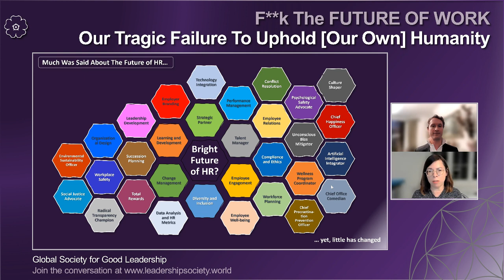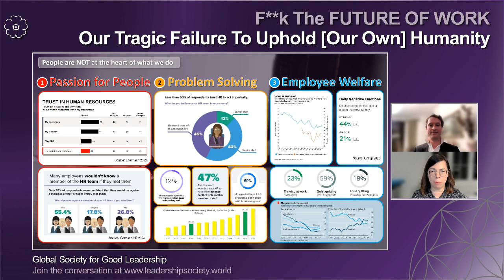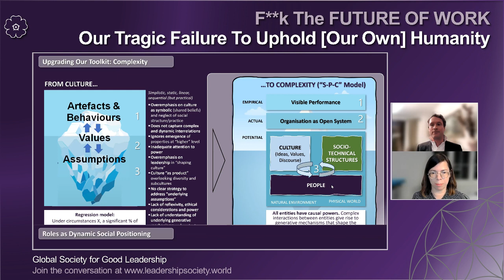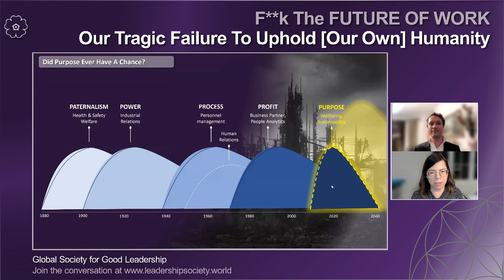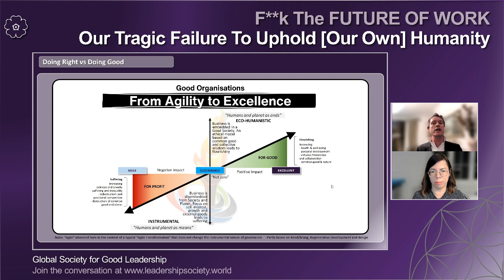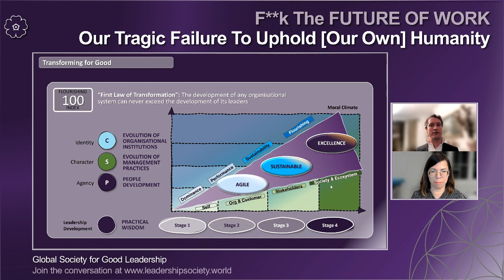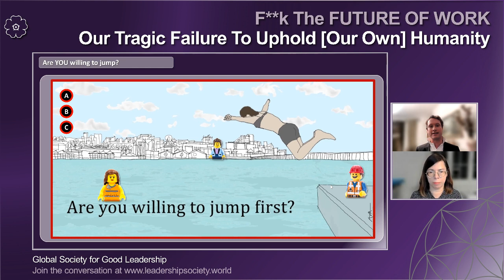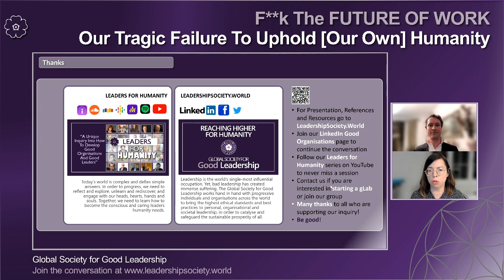F**k The FUTURE OF WORK: Our Tragic Failure To Uphold [Our Own] Humanity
F**k The FUTURE OF WORK: Our Tragic Failure To Uphold [Our Own] Humanity by Antoinette Weibel and Otti Vogt

In a world where the average person spends over 100,000 hours working, where more than 80% of adults deeply identify with their job roles, and where employment still far too often creates significant unhappiness, the imperative is clear—we must ensure that work becomes a positive force for as many people as possible.

And we firmly believe that this requires leadership. Leaders, across the board, need to not only deepen their understanding of what constitutes good work and actively contribute to its realization, but they must also scrutinize their own role within organisational systems, and assess their own capacity for transformative change, both personally and institutionally.

Seizing the opportunity of the recent global HR Congress, we turned the spotlight on a pivotal group of leaders – those in HR. Why HR? Because, more than any other leaders, we believe HR leaders should be the custodians of good work. After all, HR is all about people, isn’t it? But, here’s the twist: when Antoinette and I delved into the data, to be perfectly honest, we didn’t really see it. Thus, we decided to kick off the Congress with a gentle provocation: we suggest the future of work is looking increasingly bleak, because leaders – particularly those in HR – find themselves increasingly stuck.

Please find more information and recordings from the HR Congress Horizons World Summit 2023 A big thanks to organisers, speakers and participants for all the superb conversations!

FOR FURTHER REFLECTION AND INQUIRY
Please visit the Global Society for Good Leadership LinkedIn page and hr.leadershipsociety.world for more details, references and further materials.

ABOUT GOOD ORGANISATIONS
Good Organisations seek to cultivate excellence and enact our highest human potential to enable the good life and sustainable prosperity of all, by deliberately developing organizational excellence.

ABOUT THE GLOBAL SOCIETY FOR GOOD LEADERSHIP
The Global Society for Good Leadership is part of a pro bono initiative of “engaged scholarship" in partnership with the University of St. Gallen, Switzerland (a Top 5 European Business School). Our aim is to inspire the ethical transformation of organisations, by researching, revising and reforming standards and best practices for responsible business governance and management, as well as leadership education.